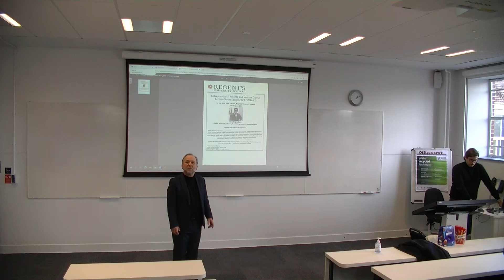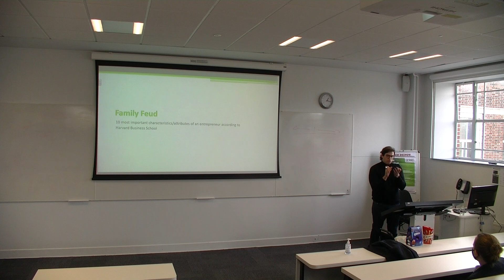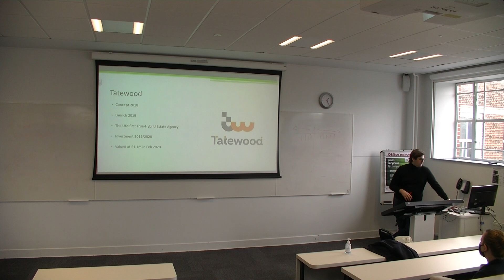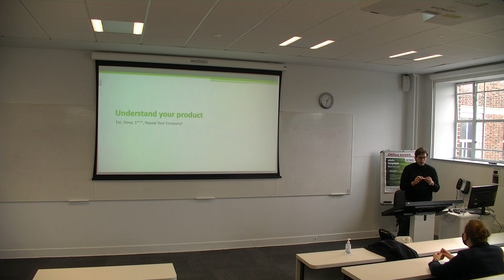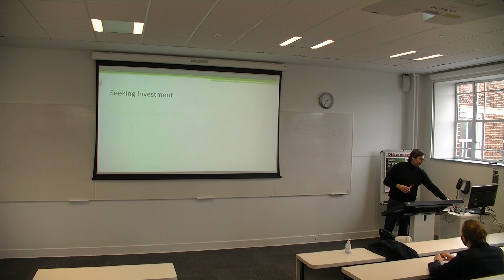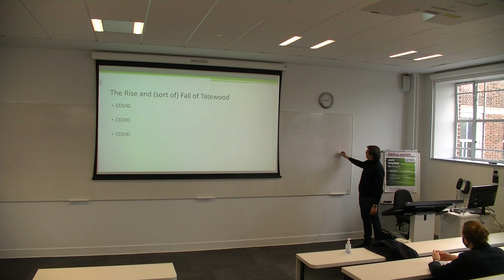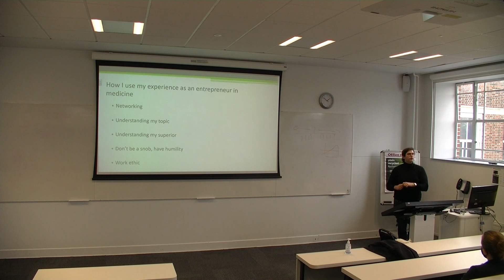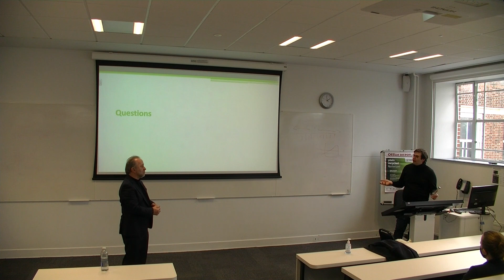EFVC Lecture Series 2022 Edward Amdur 17 2 2022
Entrepreneurial Finance and Venture Capital Lecture Series Spring 2022 (ENT6A5)
17 Feb 2022, 1:00-2:00 pm, Regent’s University London
 Herringham 201

Guest Speaker:
Edward Amdur | RUL Alumni, Serial Entrepreneur and Medical Student

Lessons from a young Entrepreneur

Exactly two years ago - just days before the first lockdown due to Covid 19 - Edward Amdur presented his latest venture, Tatewood, a new online real estate agency with which he wanted to disrupt the property estate agency market.  Edward’s past ventures include stints in several industries, i.e. the luxury car market, luxury watches, having been a Chef in one of London’s top restaurants and most recently Tatewood. He has now shut down his latest venture to pursue his dream of becoming a medical doctor.
He returns to Regent’s University London to tell us of his experience.

Edward was educated at Immanuel College and European Business School (Regent’s University London) where he obtained a B.A. in international business and language.

Dr Jacob H Schmidt PhD MSc
Assistant Professor in Finance, Provost Group
Regent’s University London
Inner Circle, Regent’s Park, London NW1 4NS, UK